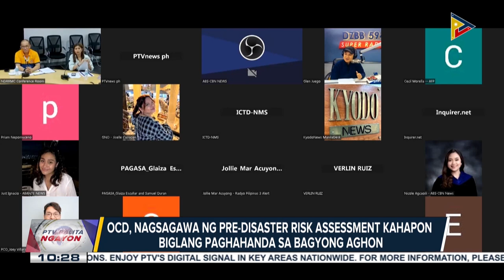OCD, nagsasagawa ng pre-disaster assessment kahapon bilang paghahanda sa bagyong Aghon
Mexican Ambassador to the PH, nagpahayag ng intensyong palakasin pa ang relasyon ng dalawang bansa